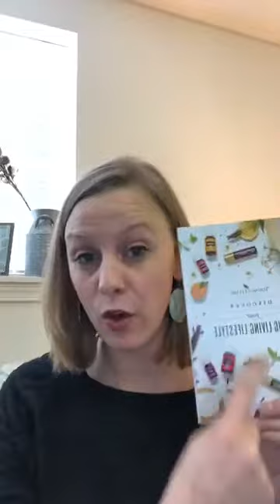How to close like a BOSS!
How to close your Young Living class like a BOSS!

Ready to live your life by design, not default? Start here!

*Because I mentioned finances and Young Living, I am required by law to post the YL Income Disclosure statement...